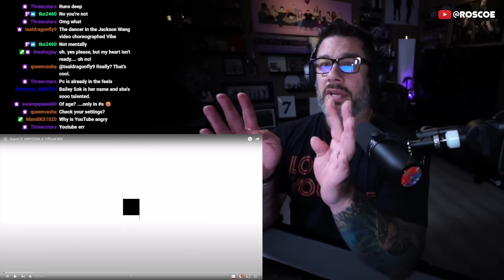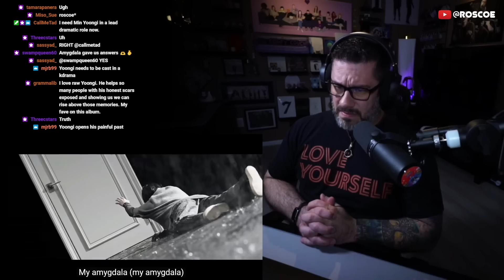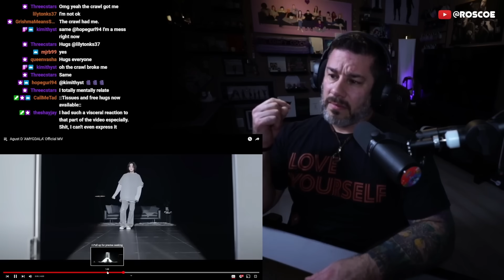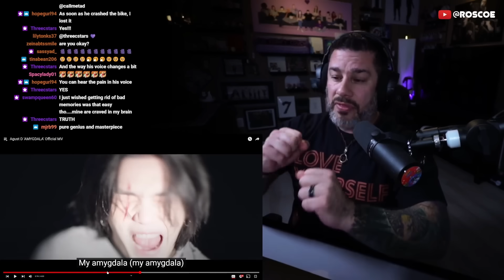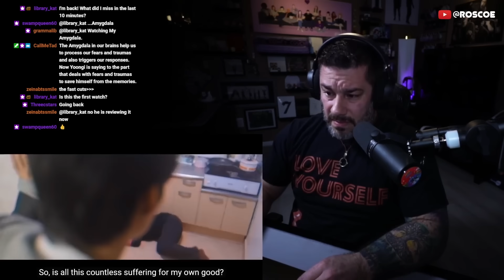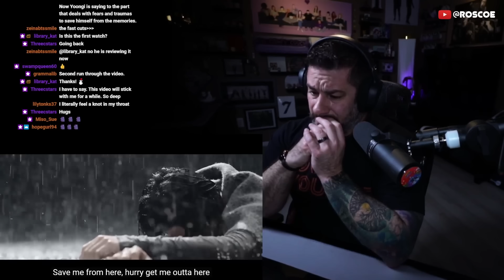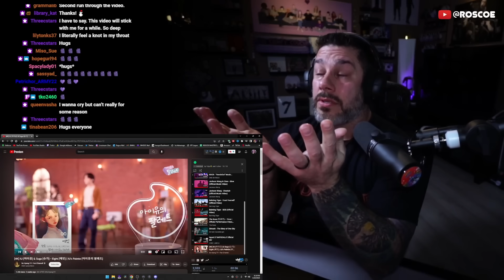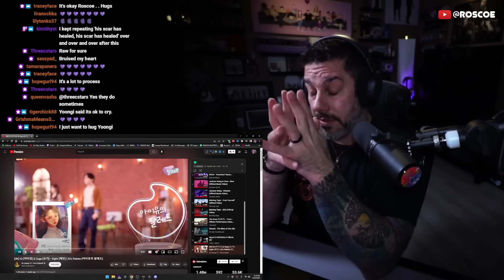Director Reacts - Agust D 'AMYGDALA' MV